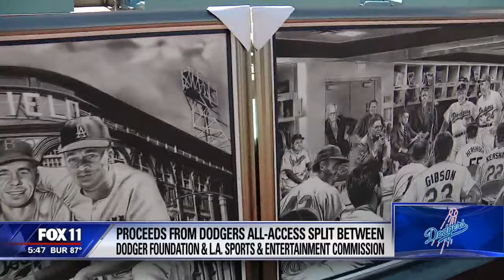Dodgers Justin Turner reacts to pitchers throwing at Dodgers batters. Live on my 5pm Sportscast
More than half the season is in the books and the Dodgers have the best record in the MLB.  Justin Turner takes some time to talk about it.  What does he think of other team's pitchers throwing at the Dodgers batters?  He joined me during my live shot at 5pm during the Dodgers All Access event on a day off.